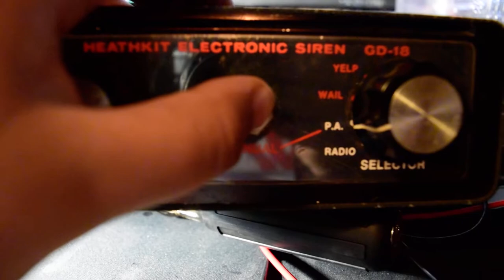Heathkit GD-18 Siren Demo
Captured in this video is a siren demo of the Heathkit GD-18 siren